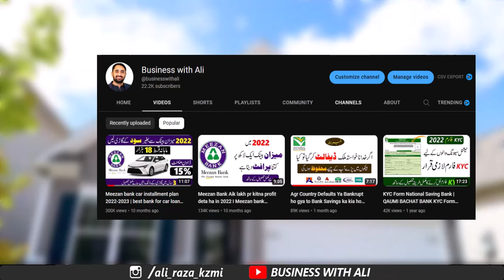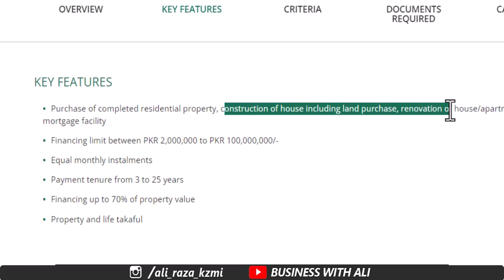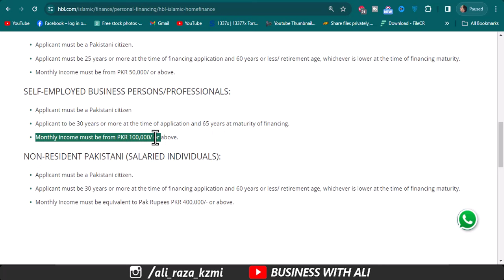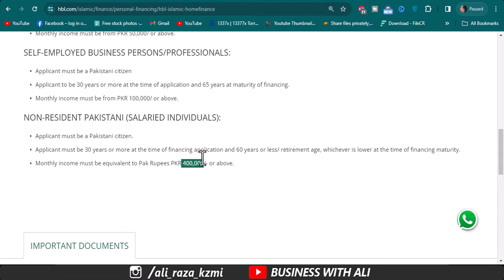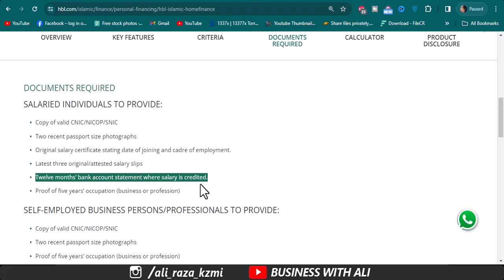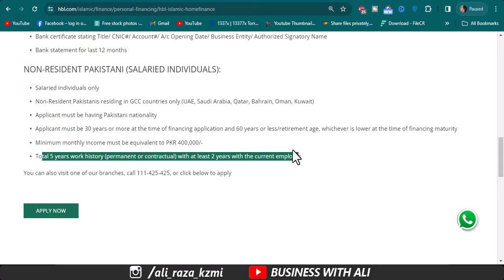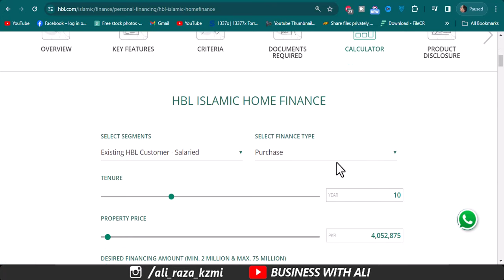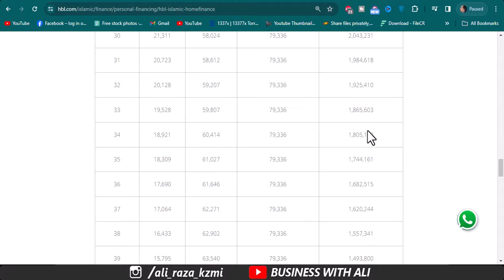HBL Islamic Home Finance Sachme 2024 | HBL house loan scheme 2024 | HBL home loan app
HBL 2024 housing scheme offered under the Shariah-compliant guidelines of Diminishing Musharakah mode of financing, offers you a convenient and affordable option to get the house of your dreams
HBL Islamic Home Finance
HBL Islamic HomeFinance
Islamic home finance
What is HBL Islamic home finance?
What is the interest rate of HBL Islamic Bank?
Who is eligible for HBL Roshan Apna Ghar?
Which bank is best for home loan in Pakistan?
HBL house loan
Islamic Prestige Home Finance
Islamic Finance
Mera Pakistan Mera Ghar
HBL Bank home loan apply online
HBL Bank home loan calculator
HBL home loan apply
HBL Bank home loan interest rate
HBL Bank interest free loan
HBL bank islami home loan calculator
______________Follow me __________________________

City 41
Elction Box
Business Chowk
Helan MTM Box
Q tech
Grow With Haider
Bank News